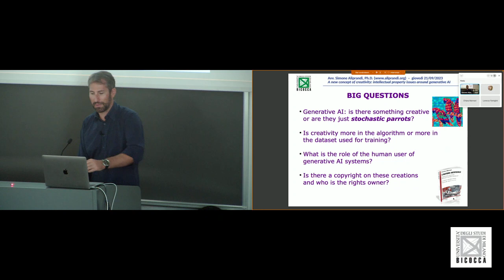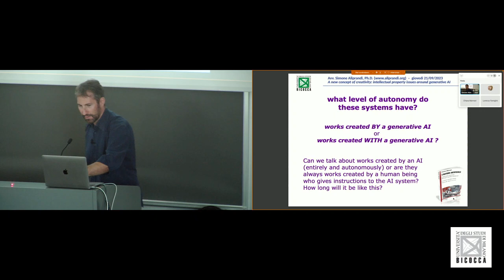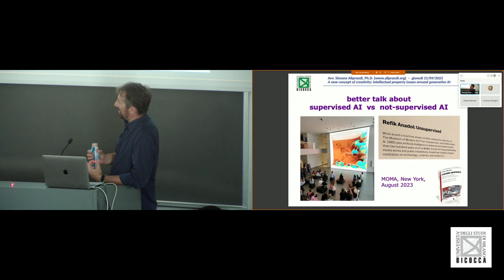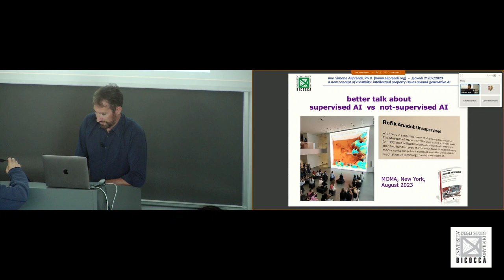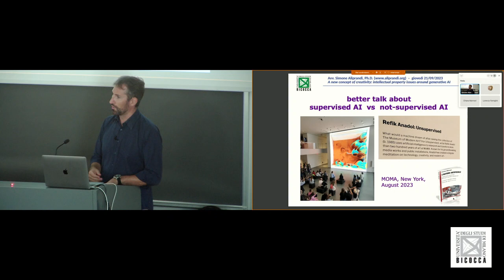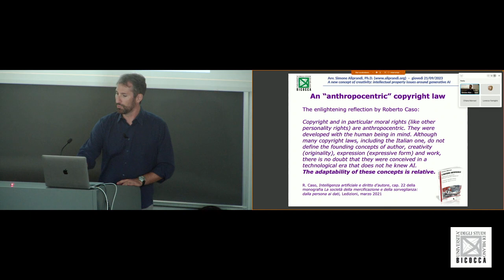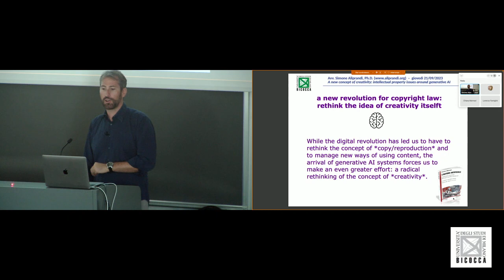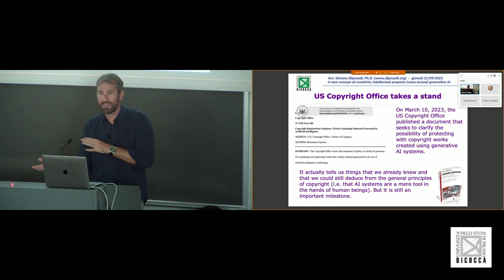Artificial intelligence vs intellectual property: four big questions -- Univ.Bicocca, 21/09/2023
Artificial intelligence vs intellectual property: four big questions -- Parte 2.B del seminario tenuto da Simone Aliprandi il 21 settembre 2023 all'Università di Milano Bicocca, all'interno dell’insegnamento Human-AI Interaction del Corso di Dottorato in Informatica (Prof. Federico Cabitza).